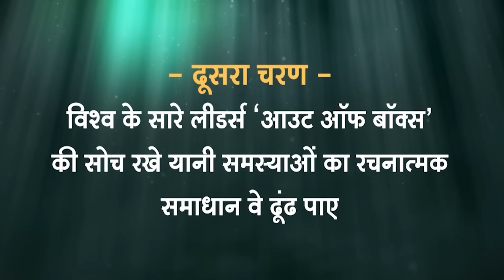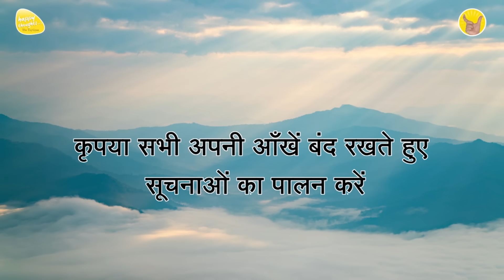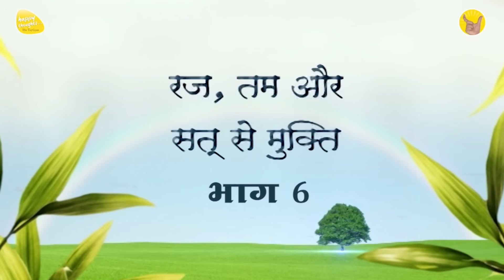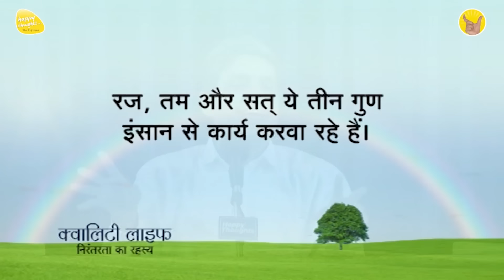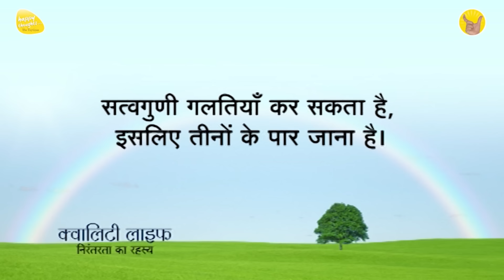ध्यान प्रार्थना बीज - 12th Sep. 2024 - 3.30 PM_PRAYER TO ELEVATE CONSCIOUSNESS